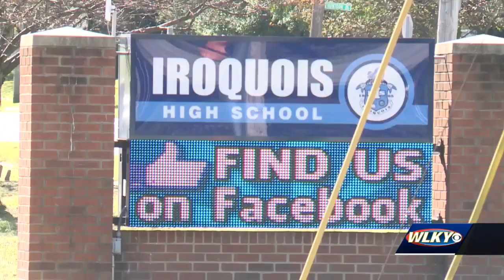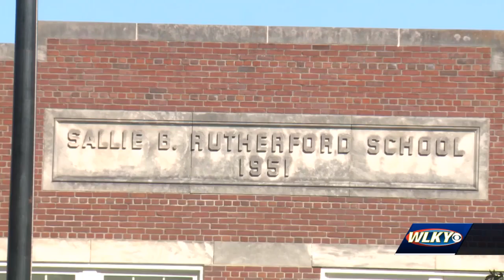Confused on how to answer JCPS property tax ballot question?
Some voters say the ballot question for the JCPS property tax increase referendum is confusing.